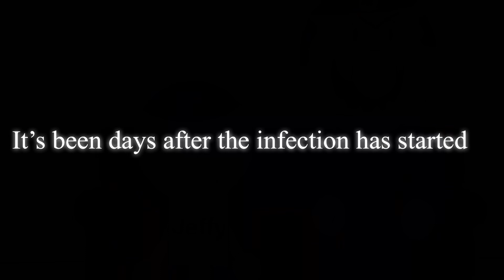AquaticNeptune virus 3